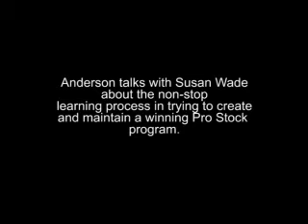Greg Anderson/Summit Racing Pontiac GXP/NHRA Pro Stock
Summit Racing Equipment Pontiac GXP driver Greg Anderson talks about the non-stop learning process in creating and maintaining a winning NHRA Pro Stock program.